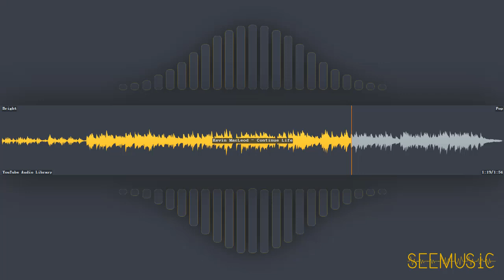Continue Life - Kevin MacLeod | Pop | Bright | Free Music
HAVE FUN!

# Information
* Title: Continue Life
* Artist: Kevin MacLeod
* Genre: Pop
* Mood: Bright
* Album: YouTube Audio Library